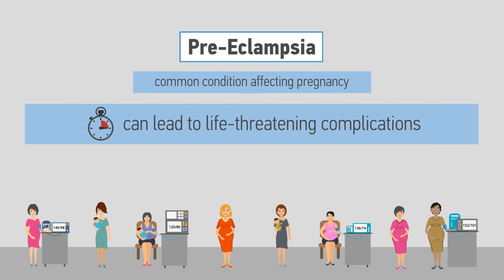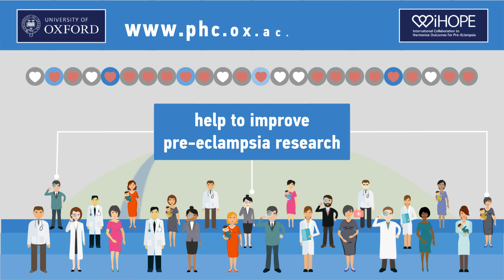Can you help improve preeclampsia research?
Can YOU help improve pre-eclampsia research?

Anyone, anywhere with experience of pre-eclampsia, either as a pregnant woman, family member, healthcare professional, or researcher can help.

Registering your interest takes two minutes.